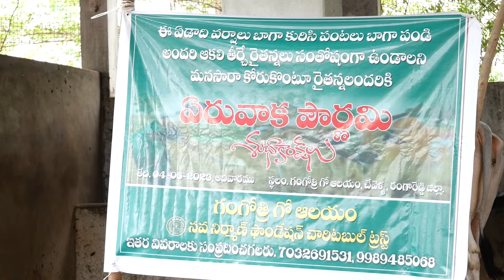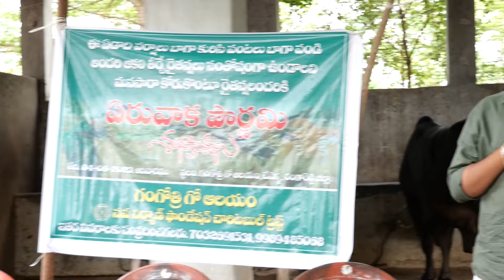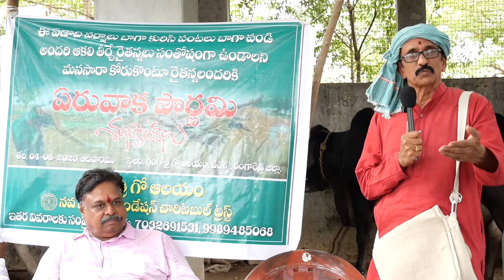Cow based treatment for BP, Sugar and Cancer ఏరువాక పౌర్ణమి గంగోత్రి గో ఆలయం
గంగోత్రి గో ఆలయంలో ఏరువాక పౌర్ణమి వేడుకలు
రంగారెడ్డి జిల్లా చేవెళ్లలో 35 ఎకరాల్లో గంగోత్రి గోశాల

గోశాలలో ఆరు దేశవాళీ జాతులకి చెందిన 190 ఆవులు
జీవనశైలి రోగాల నియంత్రణపై ప్రయోగాలు
బీపీ, షుగర్‌, హృదయ సంబంధ రోగాలపై అధ్యయనం
గోమూత్రం, గో ఉత్పత్తుల ఆధారంగా నివారణ చర్యలు